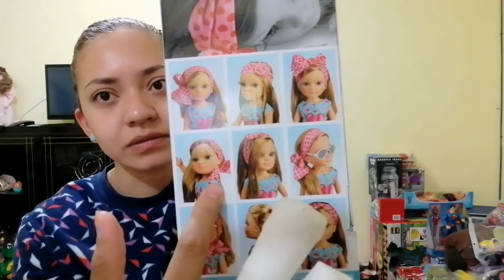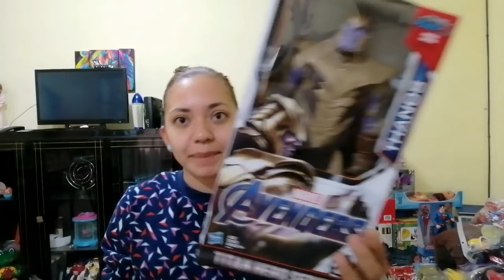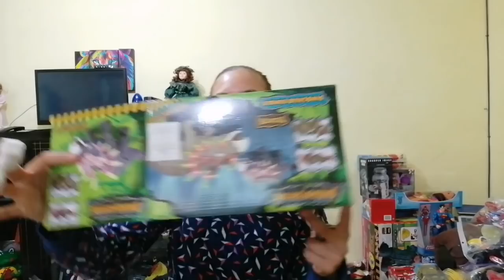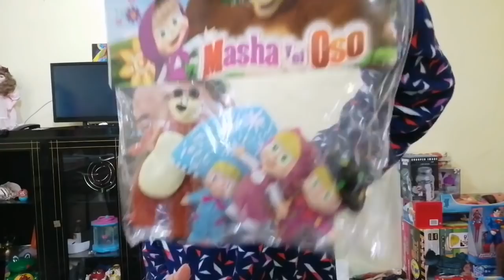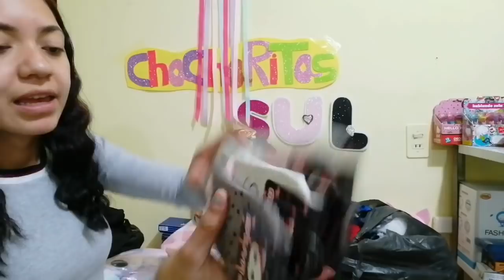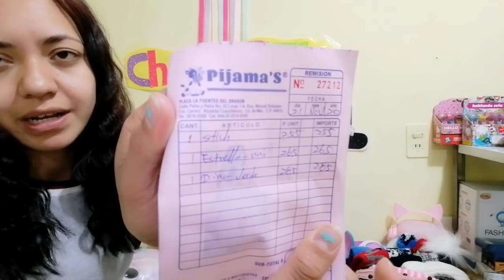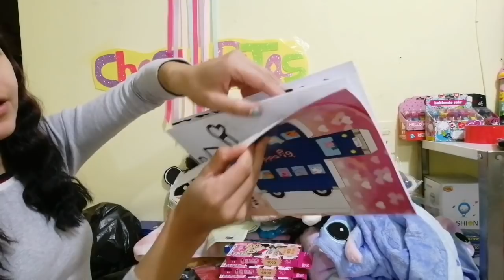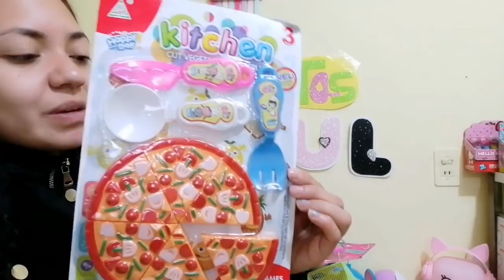Muchas muchas compras😱 Juguetes, Gorros, Pijamas y todo lo que necesita tu negocio 🤩😍😱!!!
Si alguna de la mercancia mostrada en este video es de tu agrado te dejo mi número de contacto 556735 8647.
Exito y Bendiciones 😍